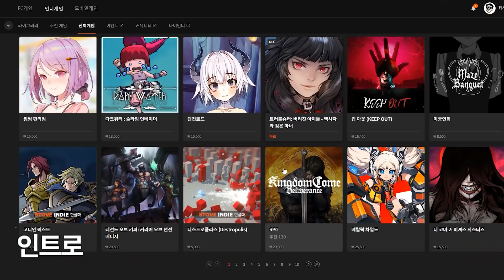스토브인디에 등장한 가성비 지리는 신작게임2종!+할인이벤트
00:00 – 오프닝
00:04 – 인트로
00:31 – 1. 가디언오브로어
02:28 – 장비파밍
02:45 – 스킬시스템
03:30 – 스킬강화
03:56 – 플레이방식
05:40 – 2. 히어로즈아워
06:45 – 할인이벤트
07:43 - 마무리멘트

"CASANO_INDIE" 넣으시면
10% 추가할인 받을 수 있습니데이~!
(But its 3월7일까지..)

단, 명예훼손, 모욕, 선동 등 지나친 욕설섞인 악플 및 지식수준을 나타내는